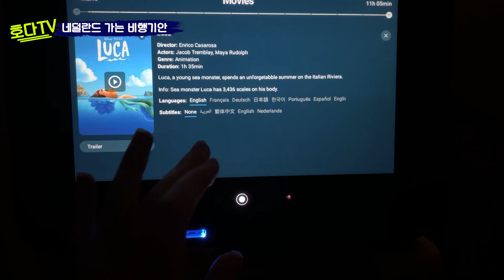저 네덜란드에 가요 [PER][ENG]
네덜란드로 가기 위해서 인천공항에 왔어요
그 이유는 영상속에 있으니 끝까지 봐주세요.

امیدوارم که ویدیو رو دوست داشته باشید ❤️

1.

4.اگر دوست دارید زبان کره ای رو یاد بگیرید میتونید به آدرس پیجی که این زیر مینویسم برید و به ادمین ها دایرکت بفرستید .
مجموعه زبان کره ای نیکو بزرگترین مجموعه آنلاین آموزش زبان کره ای در ایران هست

5.اگر به یادگیری زبان انگلیسی علاقه مندید هم میتونید به پیج زیر پیام بفرستید و با کمترین هزینه در کلاس ها ثبت نام کنید